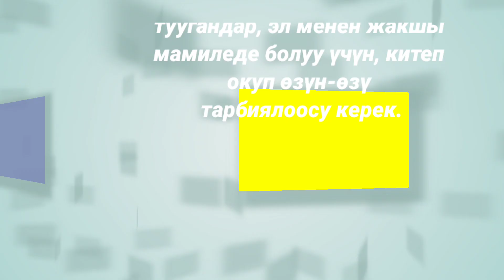Г.Мадаминов √33 Сабак."Экинчи толуу мезгили" 36-60 жаш.